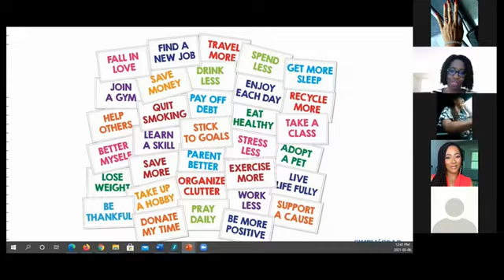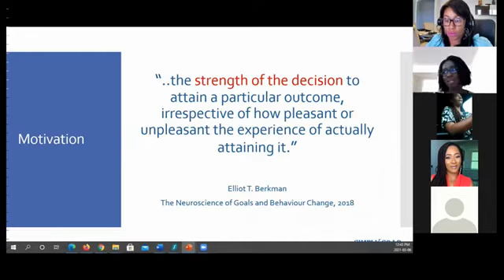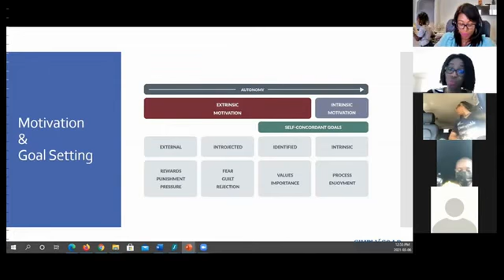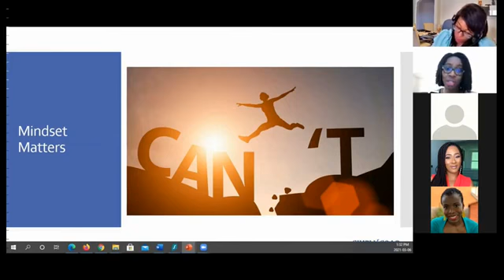Akunna Nwagha: "Beyond SMART Goals"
INVIGORATE your audience and PROPEL them beyond inspiration to POSITIVE ACTION so that they WIN AT WHAT MATTERS MOST at work, at home and in life!